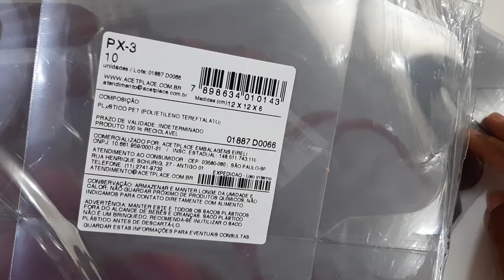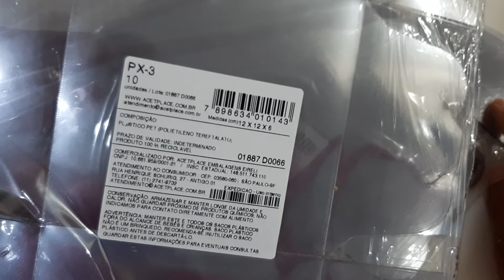Caixinha de Acetato - Parceria ACETPLACE